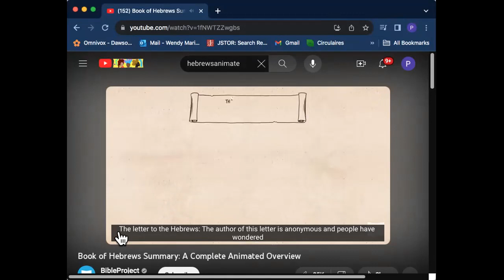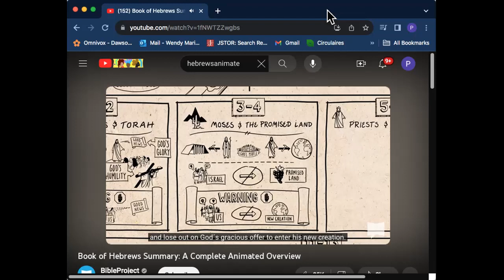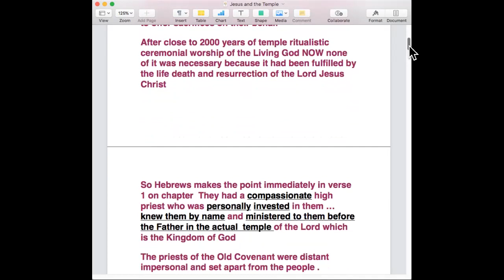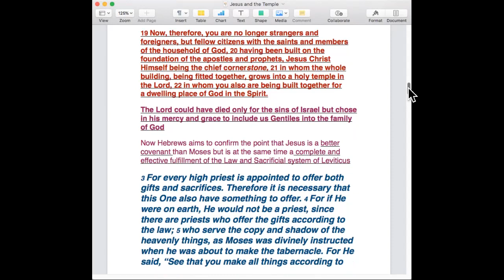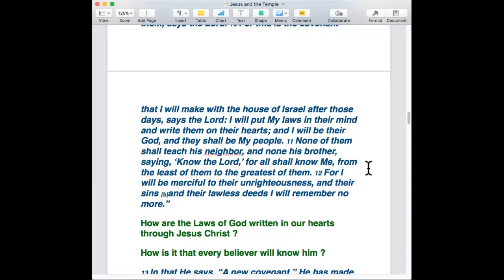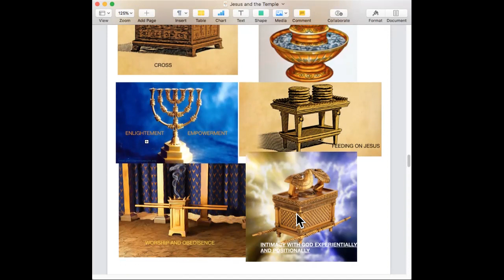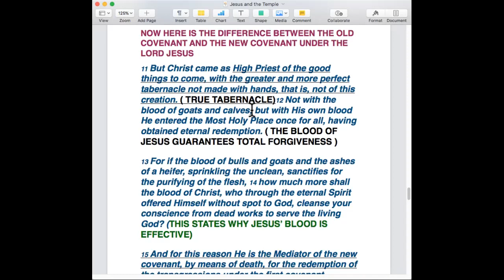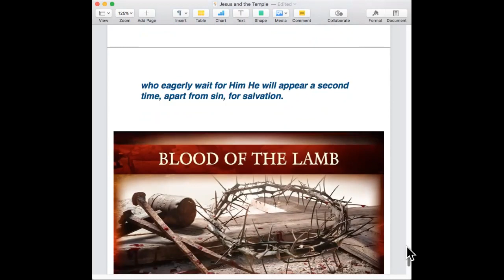Jesus the better Covenant | Tuesday Bible Study | October 24th, 2023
Welcome to The House Montreal Bible Study! We are so delighted to have you with us and pray that this study will bless you. This Bible Study Replay is on why we can be sure of our salvation in Jesus.

We'd love to hear from you and if you'd like to join us in our next zoom study, - Be blessed!